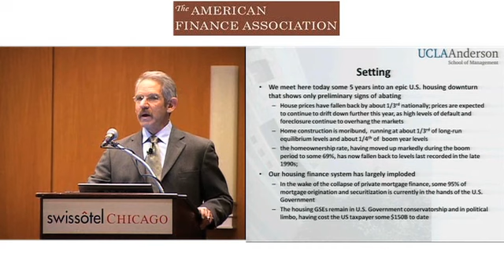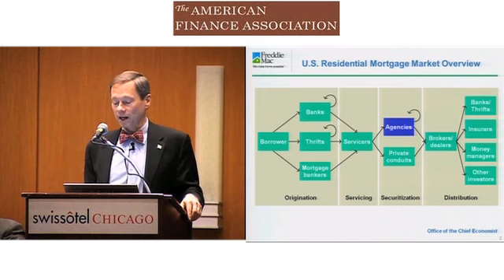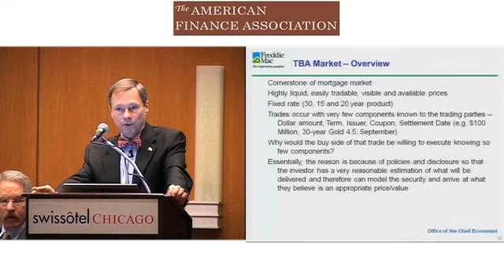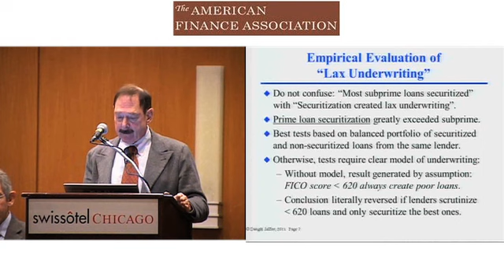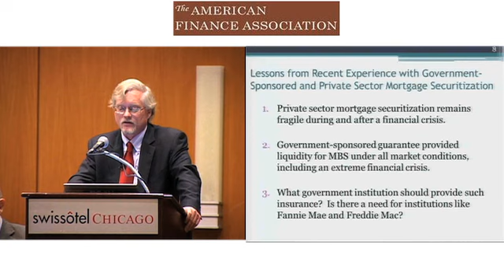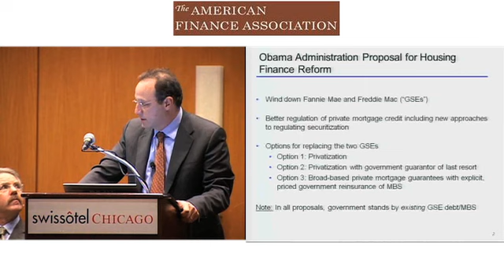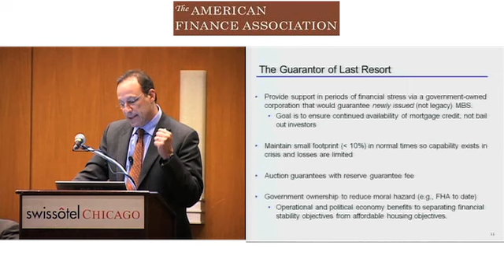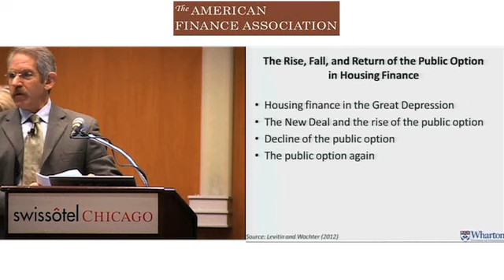The Future of Residential Mortgage Securitization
Panel 1: The Future of Residential Mortgage Securitization

Stuart A. Gabriel - UCLA Anderson School of Management
Frank Nothaft - Freddie Mac
Dwight Jaffee - University of California Berkeley Haas School of Business
Wayne Passmore - Federal Reserve Board
David Scharfstein - Harvard Business School
Susan Wachter - University of Pennsylvania Wharton School